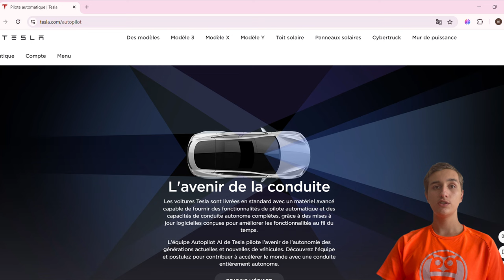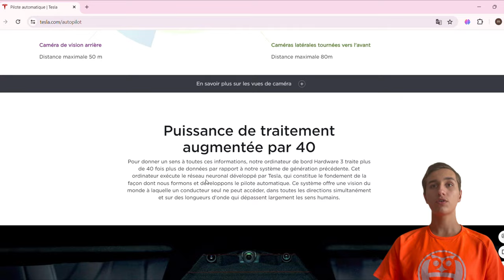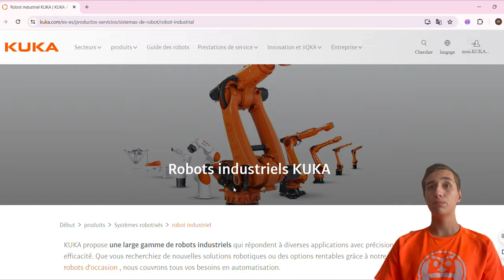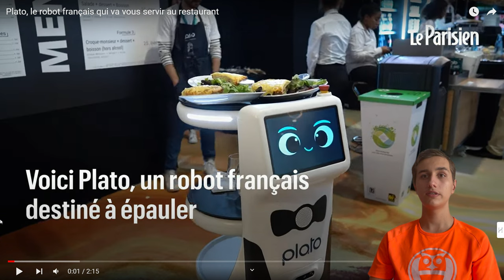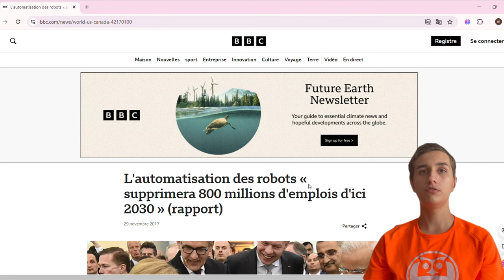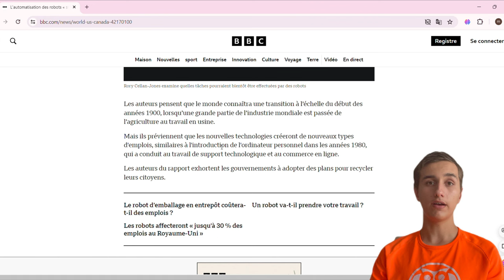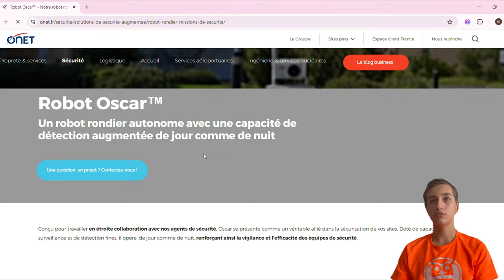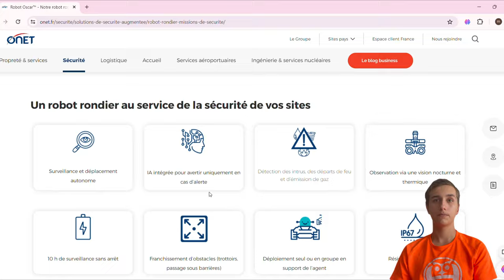ChatGPT va FAIRE DISPARAÎTRE ces MÉTIERS !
Je vous présente des métiers qui vont disparaître à cause de CHATGPT et de l'intelligence Artificielle en général. Pour que vous puissiez vous adapter.

Chapitres de la vidéo:
00:00 Introduction
00:24 Les chauffeurs et Tesla
02:28 Les ouvriers et robot
04:15 Les serveurs (vidéo)
05:39 Des chiffres
07:08 Sécurité
09:35 Caissier
09:56 Les traducteurs
11:15 Les ingénieurs
11:31 Conclusion